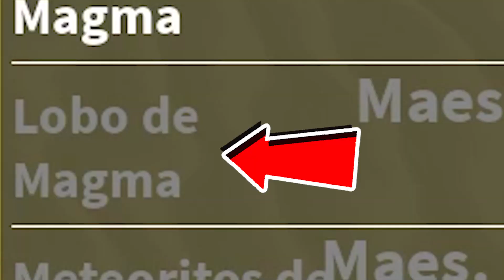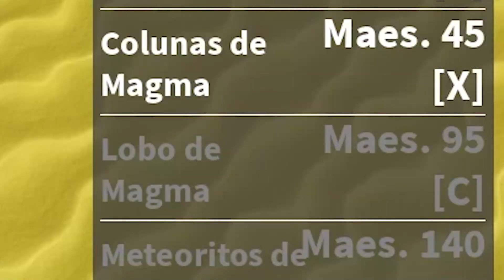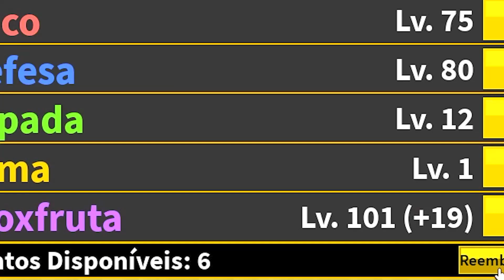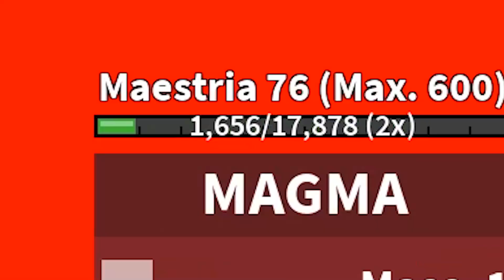Consegui o Poder MÁXIMO DA MAGMA NO BLOX FRUITS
LIBEREI O PODER MAXIMO DA MINHA FRUTA NO BLOX FRUITS